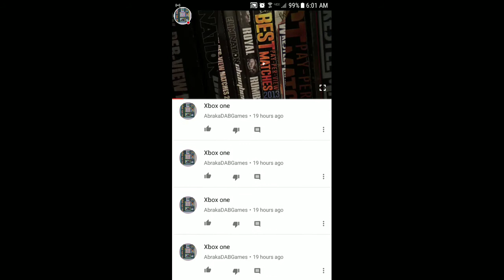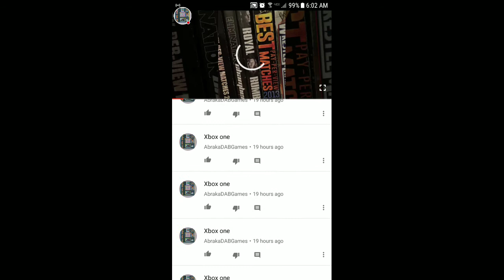For Gaming with Michael's giveaway